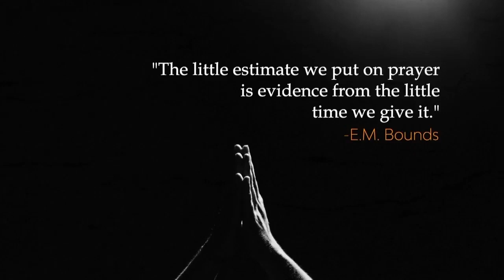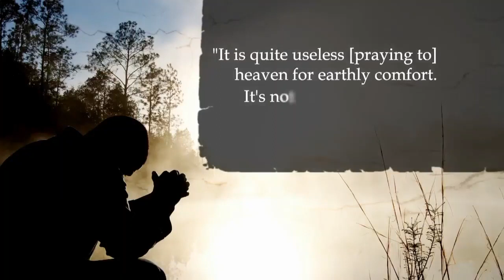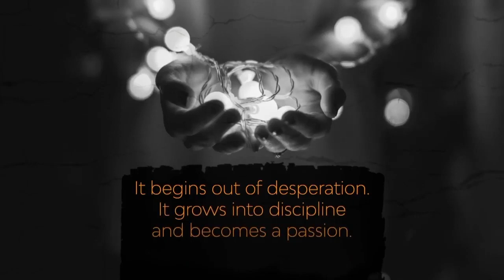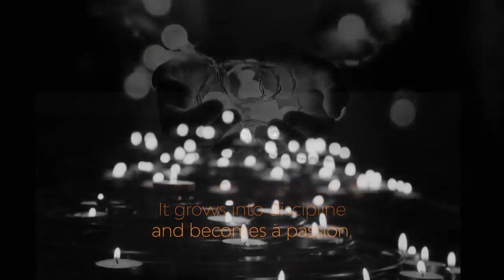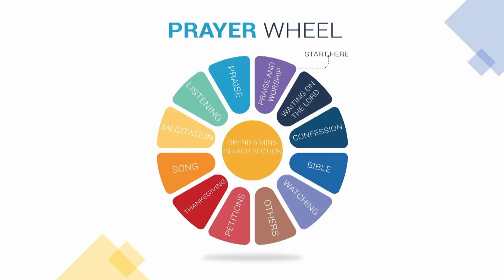04.21.24 | The Well Worship Experience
If I want to get serious about a relationship with God, how do I do it? Jesus had a lot to say about what it means to know God, walk with God, be challenged and encouraged by God and represent Christ in the world. Actually, He not only talked about it, He modeled it in His earthly life.

Prayer
The beauty of following Jesus is that He not only taught and encouraged us to enjoy approaching God in prayer, He modeled it for us. If we want to get serious about our relationship with God, prayer is an amazing gift to focus upon. How should I pray? How does prayer impact the regular things in my life? To prepare, read Matthew 6:6-15 and Matthew 26:36-46.